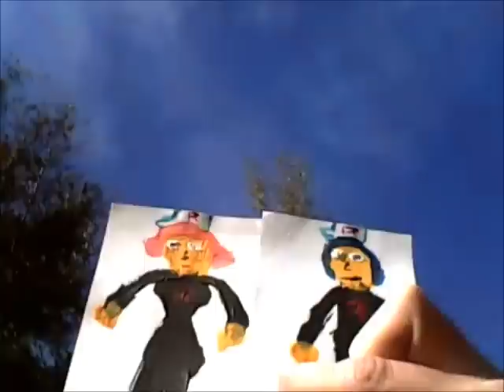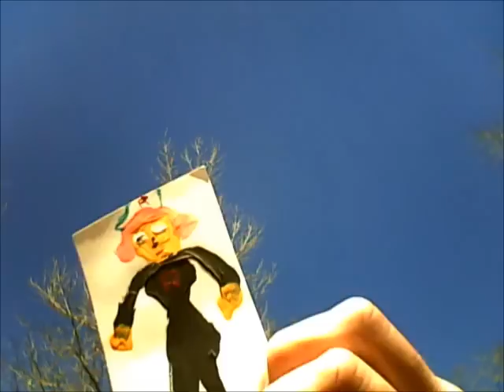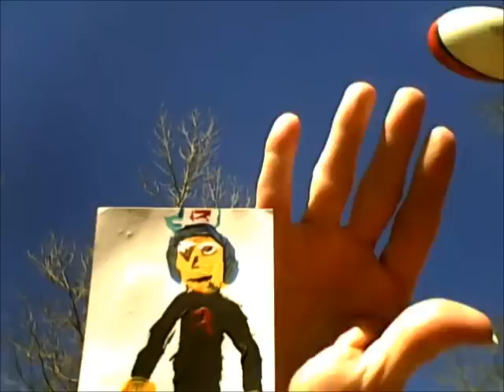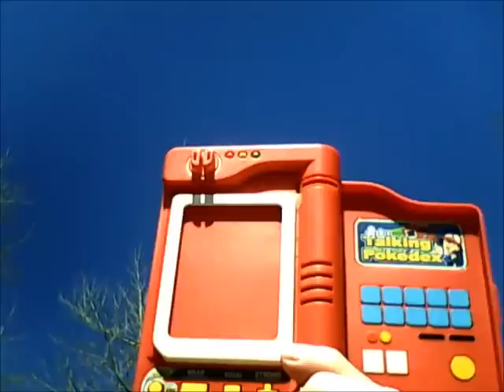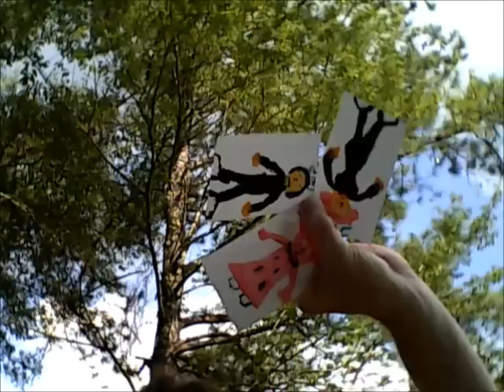pokemon middleaged johto dark pokemon are not evil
this episode deals with bigotry toward pokemon on the basis of pokemon type and how i confront it.